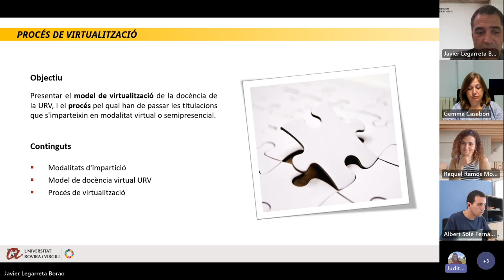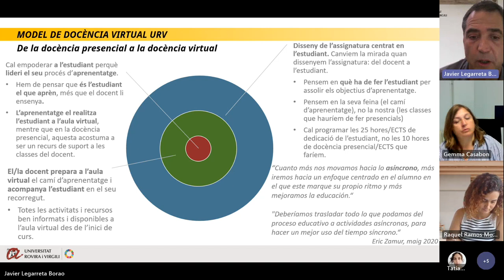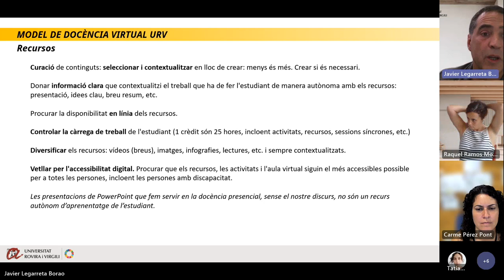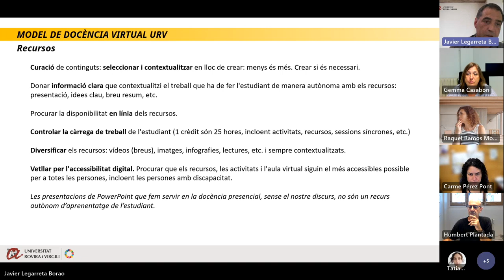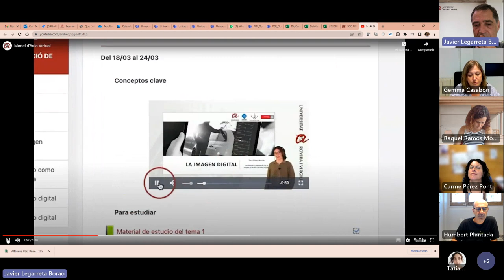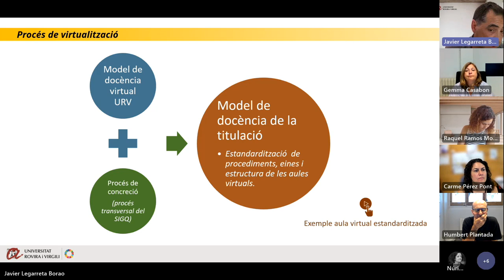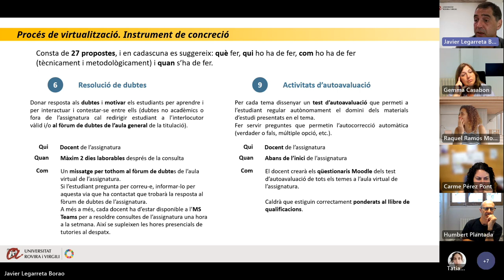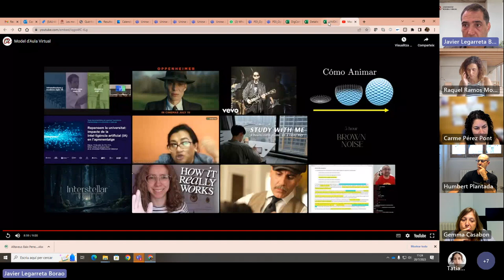Programació de noves titulacions de grau i màster universitari: procés de virtualització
20 de juliol de 2023

Vols conèixer el model de docència virtual de la URV? Quins són els punts claus a tenir en compte per a passar d'una docència presencial a una docència semipresencial o virtual?
En aquesta sessió es presenta el model de virtualització de la docència de la URV, així com els instruments de suport i el procés a seguir amb l'acompanyament del Servei de Recursos Educatius per a posar en marxa una titulació en modalitat semipresencial o virtual.
Aquesta sessió pot resultar d'interès tant a la coordinació d'una titulació que vol iniciar aquest camí, com a un o una docent individual que té intenció de virtualitzar la seva docència.